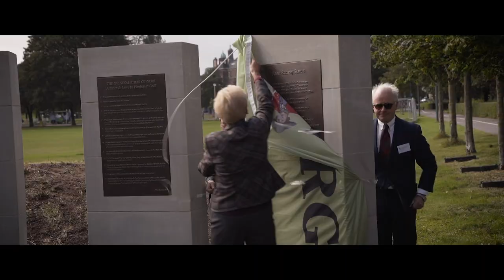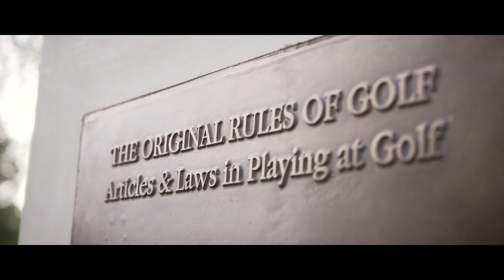Original Rules of Golf A Film by Leith Rules Golf Society, Edinburgh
The first Rules of Golf were written at Leith, Edinburgh in 1744. An appeal was made to the Town Council of Edinburgh for a Silver Club to be awarded annually to the winner of an ‘Open Golf Competition’. The Council agreed to offer such a prize but only if rules of play were drawn up and so the first-ever recorded written rules of golf were set down and signed by John Rattray. The original rules form the basis of the Rules of Golf we know today. Rattray was a surgeon and served as Surgeon General to Bonnie Prince Charlie’s forces in the 1745 uprising. He was captured at Culloden and sentenced to death for treason. Golf came to his rescue when his golfing partner Lord Duncan Forbes of Culloden secured his release. To recognise the origins of the Rules of Golf and John Rattray’s achievements a statue of John Rattray has been erected on Leith Links Edinburgh. Further funding is sought to complete the landscaping on the statue site.